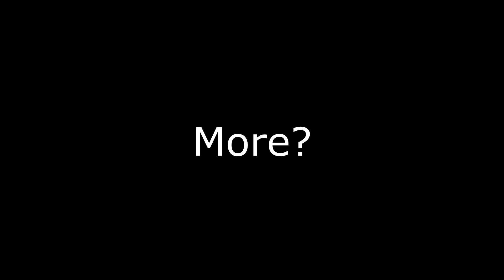"Skyrim BUT A Random NPC Spawns At You Every 3 Second????"